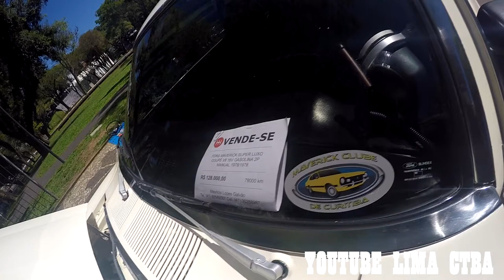FORD MAVERICK A VENDA POR APENAS 128MIL REAIS + LIMA CTBA